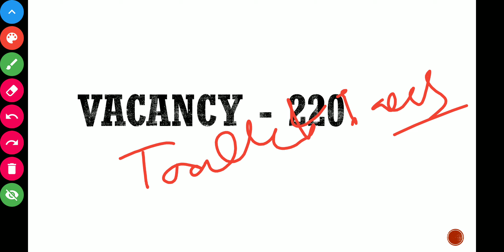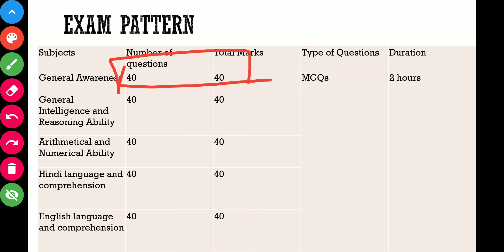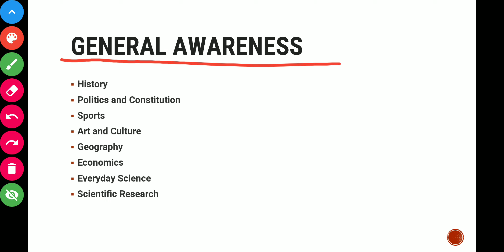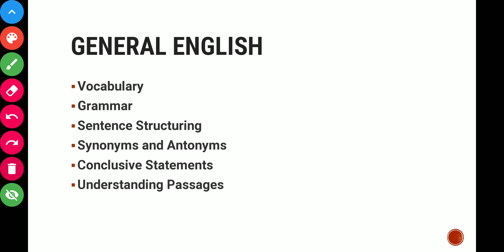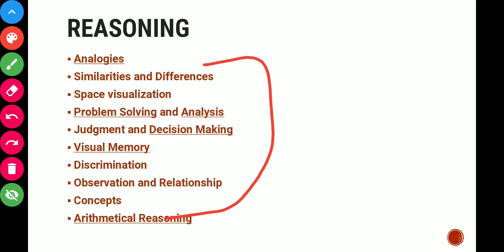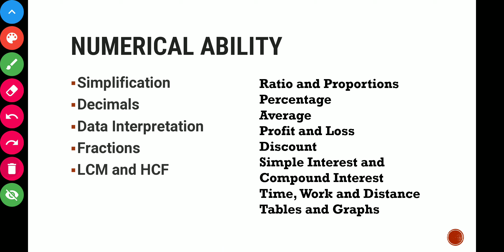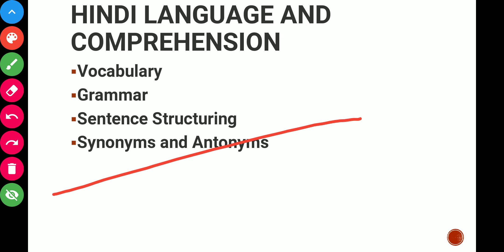DSSSB Stenographer 300+ Vacancy! DSSSB Stenographer Recruitment 2022! 40000+SalaryPersonal Assistant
dsssb stenographer previous year question paper
dsssb stenographerVacancy 2021
dsssb stenographer13/20 exam date
dsssb stenographersyllabus
dsssb stenographer exam analysis
dsssb stenographeradmit card
dsssb stenographer typing exam date
Dsssb stenographerexpected cut-off 2021
dsssb stenographer13/20  result
Dsssb stenographer 13/20 exam date
dsssb stenographer13/20 eligibility criteria
dsssb stenographer 13/20 Cut-off
dsssb stenographer vacancy 2021
dsssb stenographer admit card
Dsssb stenographer notification date
Dsssb stenographer notification
ESIC Recruitment 2021-22! 3800+ Vacancy! Home Posting for UDC, Steno, MTS 2022 Know all Details About ESIC, UDC, Steno, MTS 2022!
ESIC Recruitment Notification 2021-22 Out! 3800+ Vacancies! Big opportunity for Banking Aspirants! Know all details about ESIC Recruitment 2021 Upper Division Clerk (UDC), Stenographer, MTS (Multi Tasking Staff)
dsssb 2020 new vacancy
dsssb clerk exam date released
dsssb si exam 2021
dsssb 2022 notifcation
dsssb 2021 exam date released
dsssb 2020 patwari result update